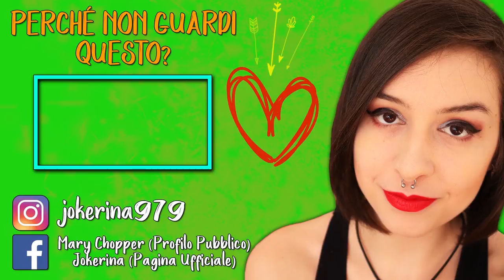SONO PIETRIFICATA | THE EVIL WITHIN 2 #2